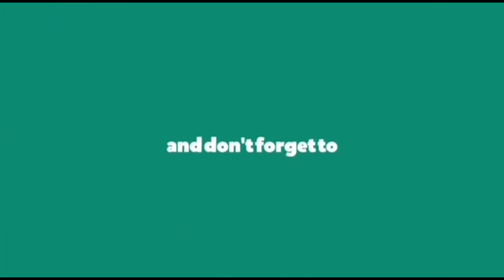Visit चांदपूर मंदिर हनुमान देवस्थान || Chandpur Temple 🙏 Hanuman ji चांदपूर Vlog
Chandpur video status
Chandpur video
Chandpur cinematic video
Chandpur ke Hanumanji
Chandpur wale Hanuman ji ka mandir
Chandpur ke hanumanji ka temple
Chandpur in forest

Chandpur wale Hanuman ji
Night camping with tribes
Chandpur Night Jungle vlogs
Chandpur temple
Chandpur jungle
Night Winter Chandpur
Chandpur vlogs
Chandpur hanumanji status
Hanumanji status
Chandpur ke hanuman

ABOUT MY CHANNEL:
Hi! I’m Sarfaraz On my channel, you will find travel I love sharing car driving with you guys as I experience them myself.